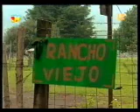Carita de Angel 43p2